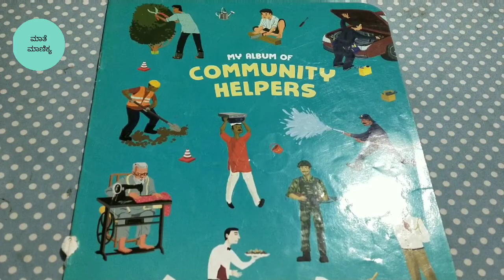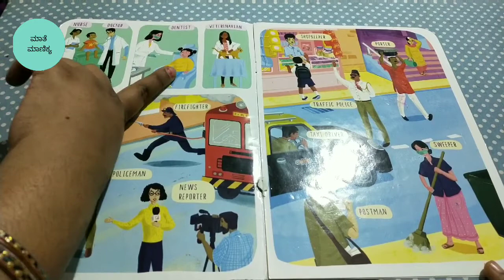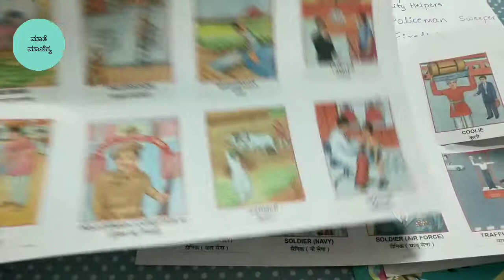Community Helpers | Our Helpers Maathe maanikya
Hi friends,

Nursery worksheets
LKG syllabus
LKG worksheets
Worksheets for Preschool Nursery LKG and UKG
Kindergarten worksheets
Nursery activities 3 to 5 year

I hope you find this video helpful and informative, then please share your experiences in comment box.

Thank u